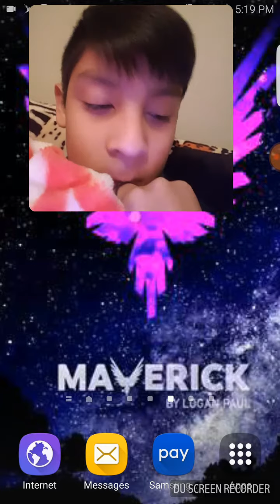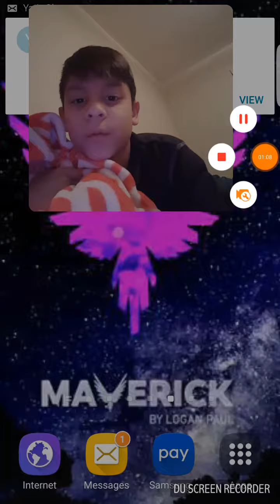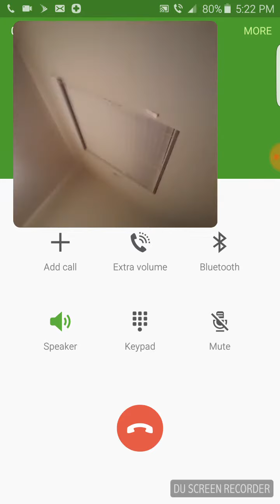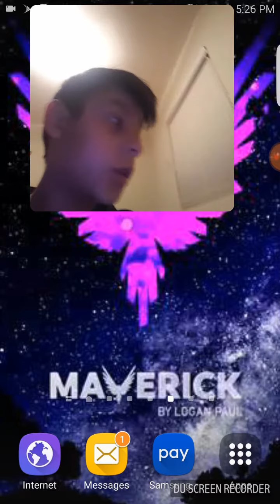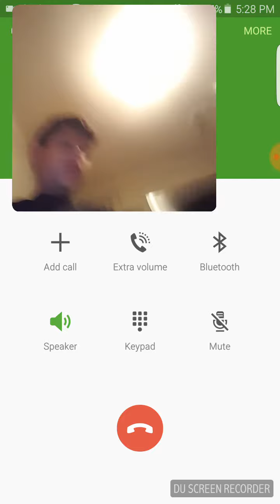Random number calling me (creepy)